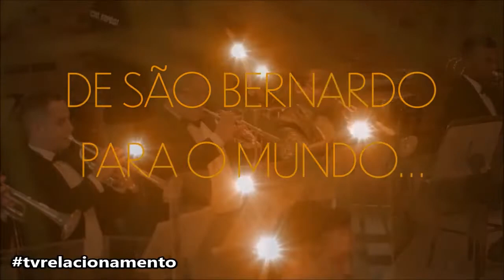Kendi Sakamoto entrevista Satoshi Fukuura